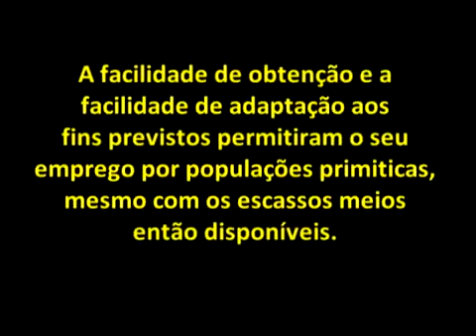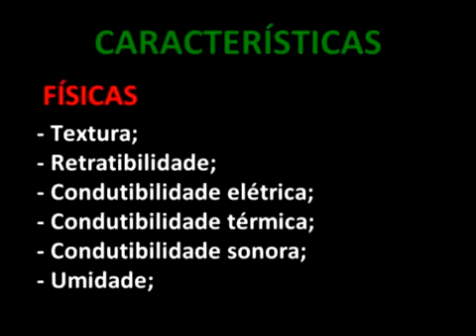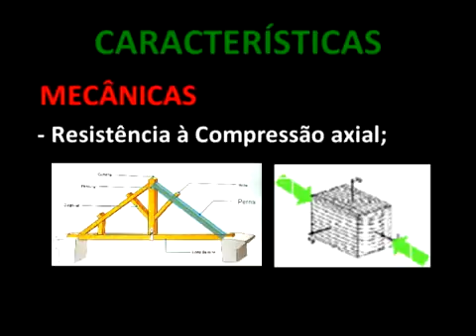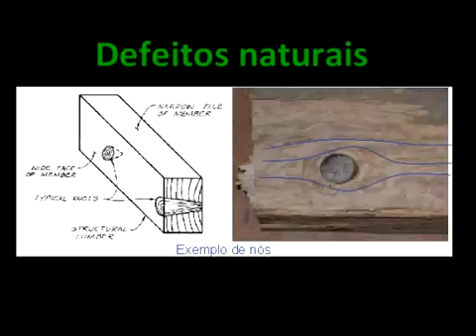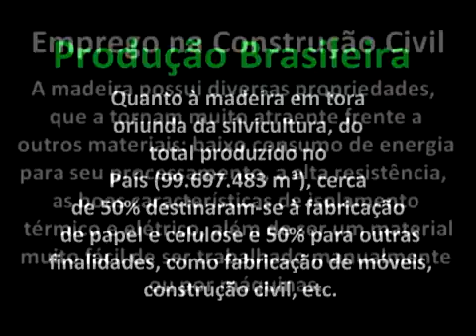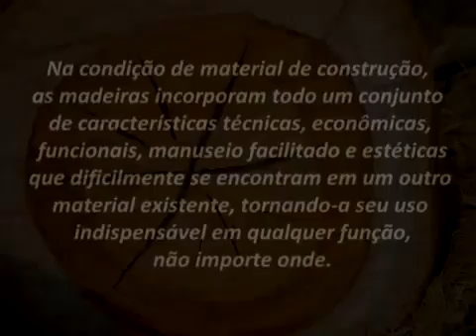Madeira na Constru o Civil uso e caracter sticas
Original do canal D. Valentin